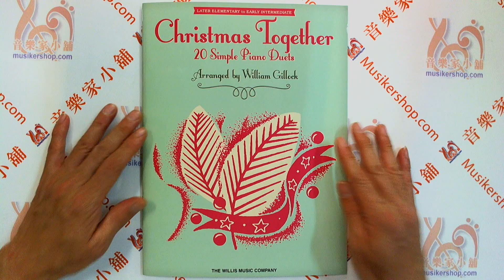Christmas Topether 20 Simple Piano Duets【HL00237199】【9781495097249】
1 Piano, 4 Hands

【DESCRIPTION】

A newly re-engraved complete collection of William Gillock's Christmas Together duets. These 20 short and simple holiday favorites all have Bill's special, personal touch and are meant to be played with family or friends at the more meaningful, quiet moments of Christmas. Titles include: Angels We Have Heard on High • Away in a Manger • Jingle Bells • Lullay, Thou Little Tiny Child • O Christmas Tree • O Little Town of Bethlehem • Silent Night • Ukrainian Bell Carol • We Wish You a Merry Christmas • What Child Is This? • and more!

【Songlist】

Come, All Ye Shepherds (Carol Of The Shepherds)
Deck The Hall
Jingle Bells
Lullay, Thou Little Tiny Child
O Christmas Tree
O Come, All Ye Faithful (Adeste Fideles)
O Little Town Of Bethlehem
Silent Night
Ukrainian Bell Carol (Ring, Silver Bells)

【SPECIFICATIONS】

Publisher：Willis Music
Arranger：William Gillock
Piano Level：Late Elementary to Early Intermediate
Inventory：# HL00237199
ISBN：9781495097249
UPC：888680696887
Series：Willis
Format：Softcover
WidthFormat9.0"
Length：12.0"
48 pages